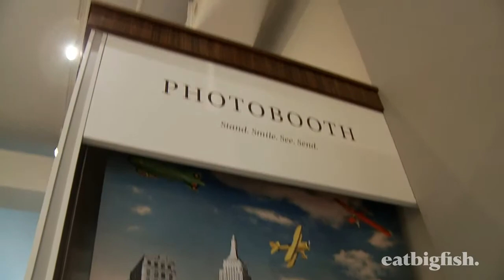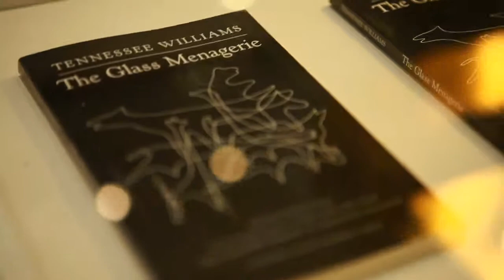Challenger Brand Profile: Warby Parker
Since launching in 2010 life-style brand Warby Parker have completely shaken up the eyewear category.

Firstly by Challenging the huge companies such as Luxottica who have amassed such power they basically control the industry. Luxottica own some of the biggest brands in the industry such as Ray Ban, Oakley and Persol as well as many of the large US retail chains such as Pearl Vision and Sunglass Hut.

By being vertically integrated and manufacturing glasses in house Warby Parker could offer a product normally retailing for $500 for just $95 - competing on style but beating them by some distance on price.

Secondly, they realised that because the same players had been dominating the market for so long, there was no real change or innovation going on.

As co-founder Neil Blumenthal explains in this month's Challenger Brand Profile; being outsiders to the industry enabled them to take a completely fresh approach, rethinking the brand and purchasing experience both online and in stores.